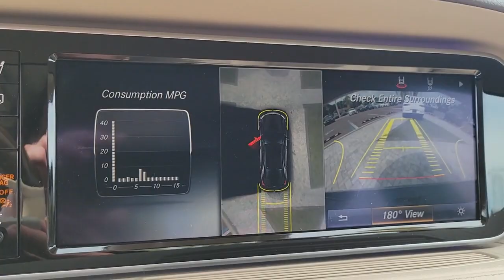2015 Mercedes-Benz S-Class Tampa, Clearwater, St. Petersburg, Pinellas Park, Largo, FL 611051A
Lunar Blue Metallic Used 2015 Mercedes-Benz S-Class available in Tampa, Florida at Crown Mercedes of St. Petersburg. Servicing the Clearwater, St. Petersburg, Pinellas Park, Largo, FL area.
2015 Mercedes-Benz S-Class S 550 - Stock#: 611051A - VIN#: WDDUG8FBXFA166037

8302 US Hwy 19 N

Certified. CROWN CONFIDENCE GUARANTEE! CCP- CROWN CONFIDENCE GUARANTEE. PREMIUM 1 PACKAGE INCLUDES FRONT VARIABLE HEATED SEATS KEYLESS-GO HANDS-FREE ACCESS ACTIVE MULTICOTOUR SEATS VENTILATED FRONT SEATS POWER REAR-SIDE WINDOW BLINDS PARTRONIC WITH ACTIVE PARKING ASSIST. PLUS SURROUND VIEW CAMERA PACKAGE. PLUS DRIVERS ASSISTANCE PACKAGE INCLUDES AUTOMATIC SPEED TAKEOVER SPEED LIMIT ASSIST DISTRONIC PLUS WITH STEERING ASSIST ROUTE-BASED SPEED ADAPTATION EXTEDED RESTART BY STOP AND GO TRAFFIC LANE CHANGE ASSIST. PLUS 19 TWIN 5-SPOKE ALLOY WHEELS BURL WALNUT WOOD TRIM ORIGINAL MSRP $107795 Active Blind Spot Assist Active Lane Keeping Assist Active Multi-Contour Seats w/Massage BAS PLUS w/Cross Traffic Assist Burl Walnut Wood Trim CMS Lane CMS Rear Control Code Driver Assistance Package Control Code Premium 1 Package Control Code Surround View Camera DISTRONIC PLUS DISTRONIC PLUS w/Steering Assist Driver Assistance Package Front Heated Seats - PLUS Hands-Free Access Heated & Active Ventilated Front Seats KEYLESS GO PARKTRONIC w/Active Parking Assist Power Rear Side Window Sunblinds Premium 1 Package PRE-SAFE Brake PRE-SAFE PLUS Surround View Camera Wheels: 19 Twin 5-Spoke.brbrbrCertification Program Details: **CROWN CONFIDENCE PLAN USED CAR GUARANTEEbrLunar Blue Metallic 2015 Mercedes-Benz S-Class S 550brbrAwards:br * JD Power Automotive Performance Execution and Layout (APEAL) StudybrbrCrown Eurocars has been awarded the Dealer of the Year for 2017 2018 and 2019 from Dealer Rater for our high standards of Customer Service. We achieved a 4.9 rating with over 1800 consumer reviews. Crown Eurocars researches the market on a daily basis to provide the best price upfront. All prices plus sales tax tag and titling and dealer service fee of $999.00 which represents cost and profits to the selling dealer for items such as cleaning inspecting adjusting new vehicles and preparing documents related to the sale.